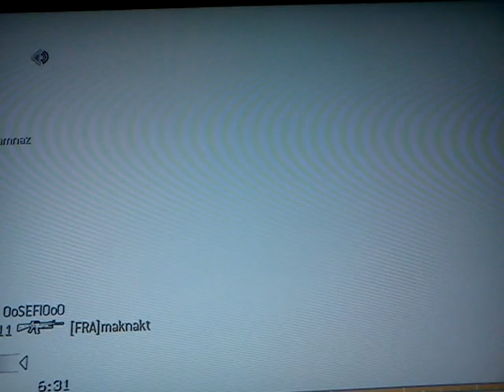CoD4 with Custardcreamnaz M16/Sniper